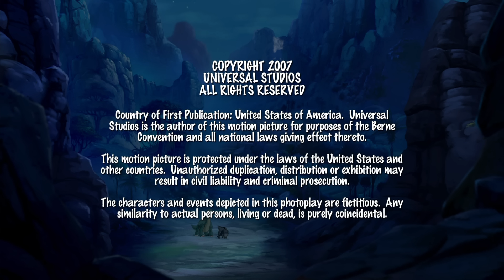La hora del cuento de los dinosaurios | En Busca Del Valle Encantado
Los pequeños dinosaurios escuchan historias junto al fuego

► Click aquí para ver más videos de En busca del valle Encantado

En una era muy lejana de volcanes en erupción y peligrosos movimientos de tierra, un pequeño Apatosaurus (en la película, un cuello-largo) llamado Piecito (Pie Pequeño en algunos países de Hispanoamérica) se encuentra de pronto teniendo que sobrevivir por sí mismo. Es la única cría de su manada, compuesta por su abuelo, su abuela y su madre.

Durante «la gran sacudida» (un terremoto), su madre muere luego de enfrentarse a un Tyrannosaurus rex (en la película llamado Diente agudo o Diente filoso en Hispanoamérica).

Piecitos parte entonces en busca del legendario Gran Valle y por el camino, que su madre le había indicado antes de morir, conoce a otros cuatro jóvenes dinosaurios que se unen en su búsqueda: el bocazas (Saurolophus) Ducky (Patito en algunos países de Hispanoamérica), la tres-cuernos (Triceratops) Cera, el cola-de-púas (Stegosaurus) Spike (Púas en la primera película y su nombre original en el resto de las películas) y Petrie (pronúnciese «Petri»), un volador (o pterosaurio, aunque estos animales no fueran en realidad dinosaurios sino un grupo aparte).

Es un viaje lleno de sorpresas y peligros en el que la pequeña pero valiente pandilla tendrá que enfrentarse a los más temibles depredadores y a innumerables desafíos, para descubrir nuevas lecciones de vida y la importancia de trabajar en equipo.